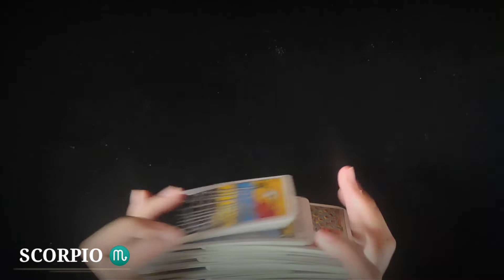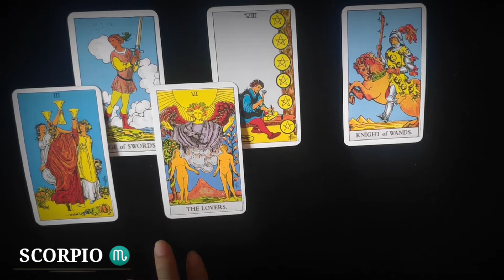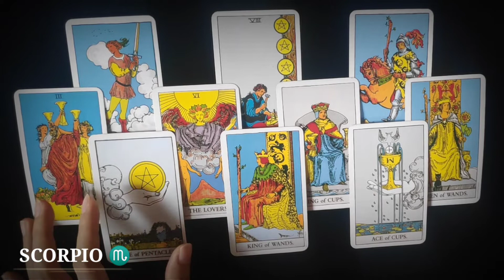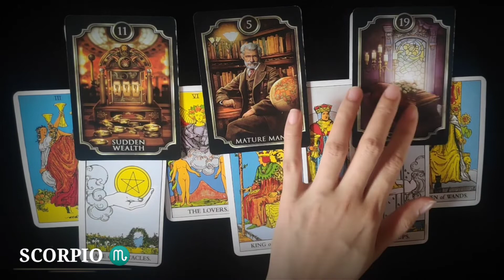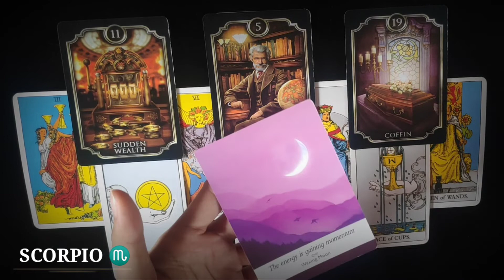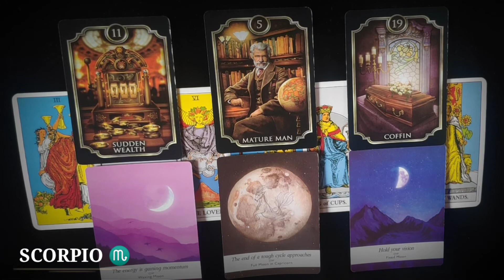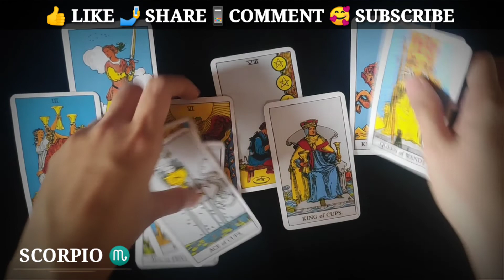SCORPIO ♏ | OCTOBER 4th to 10th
SCORPIO, this reading MAY or MAY NOT resonate with you so do not take it personally and just take it as a GUIDE.